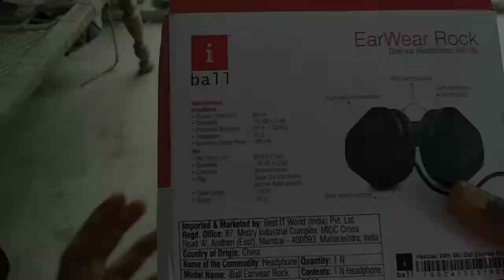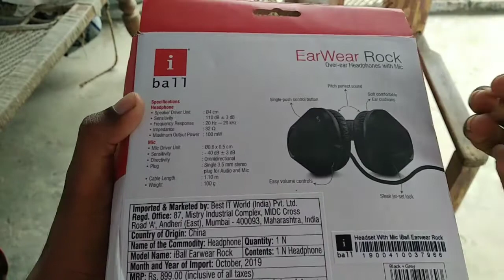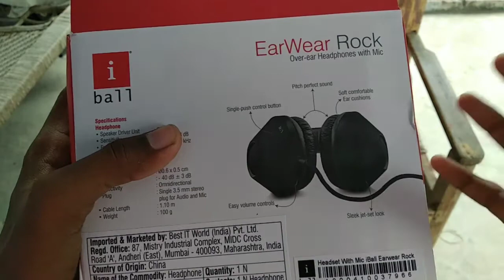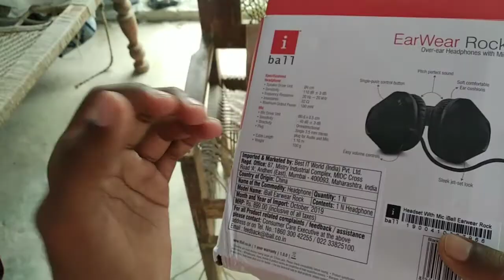Headphone Unboxing And Review ll Headset with mic i ball Ear wear Rock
Please support me .

Technicalkrishna7050